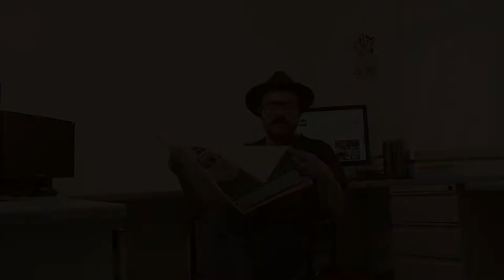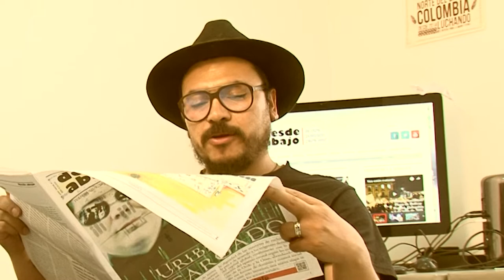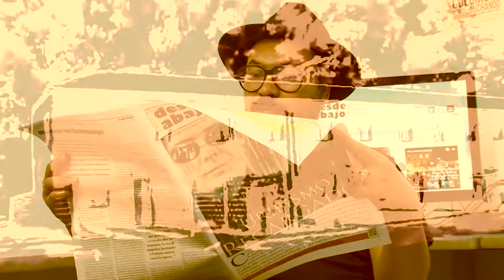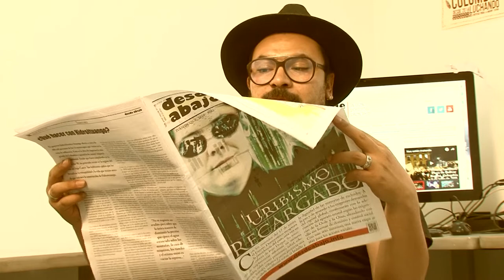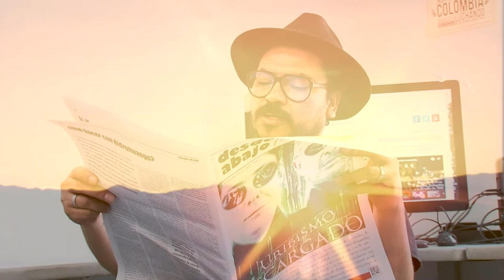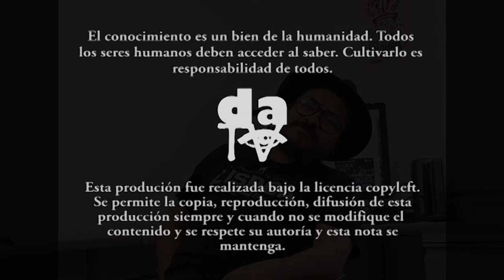De Cazucá a la tierra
Comprendí que había destruido el equilibrio del día, el silencio excepcional de una playa donde había sido feliz [...]
Fueron cuatro golpes breves con los que llamaba a la puerta de la desgracia.
Albert Camus-El extranjero